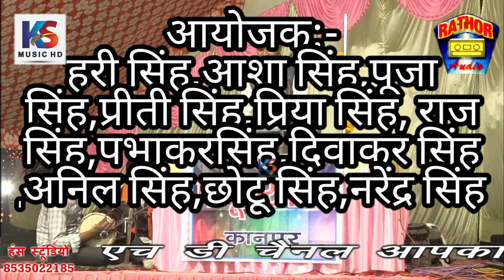आज गलत चुनाव किया |Part-4| पप्पू परवाना & रिंकी तिवारी | jawabi kirtan Rinki Tiwari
यह कीर्तन कम्पटीशन दसमऊ रायबरेली  का विशेष प्रसारण आपको पसंद आए तो लाईक और शेअर कमेंट करे और हमारा चैनल सब्सक्राइब नहीं किया तो अभी करे घंटी बाला बटन दवायें जिससे हमारी वीडियो आपको पहले मिल सके YouTube पर देश विदेश में अपना प्रोग्राम प्रसारण कराने के लिए सम्पर्क करे हंस स्टूडियो फ़िरोज़ाबाद मोबाईल न.8535022185 कशिश सिंह राठौर प्रियांशू सिंह राठौर कमलेश सिंह राठौर हंस स्टूडियो फ़िरोज़ाबाद Recording - Hans Studio Firozabad C&P-K.S.Cassette Center (Regd.)Firozabad
धन्यबाद हमजोली